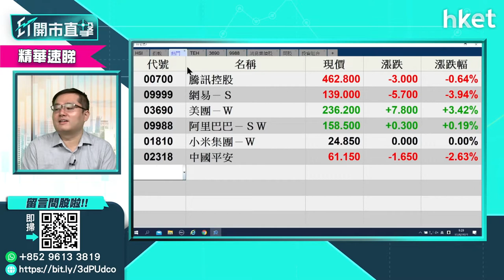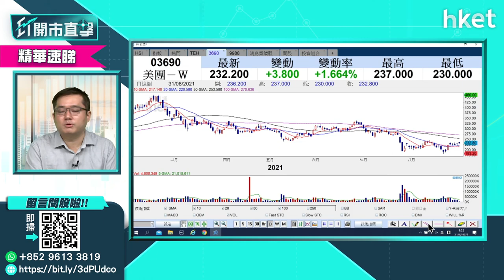【ET開市直擊】（精華）美團3690股價逆市向好 股價前景點睇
美團（03690）股價今早造好，逆市升逾2%，高見237元。美團次季業績收入及虧損程度均好過市場預期，惟董事長兼首席執行官王興指出，集團因應各項監管而調整業務運作，承認此舉短期內或對生意有「潛在衝擊」（Potential Impact）。美團股價前景點睇？立即點擊收看／收聽。

Time code

00:00 - 港股今日焦點　內地監管仍受關注
01:17 - 美股市況速覽　標指納指再創新高
03:12 - 美股見頂未？「美股專家」馮宏遠分析
09:23 - 港股上日市況速報＋北水盤路
10:27 - 中央嚴管未成年人打機　縢訊（00700）又中箭
13:58 - 科技指數反彈又回吐　支持位在哪？
16:07 - 港股開市前市況速覽
17:39 - ET個股推介：中石油（00857）
18:48 - 美團（03690）業績解讀　股價前景點睇
23:48 - 阿里巴巴（09988）美股買賣活躍有何啟示
31:46 - 業績股股價開市表現：恒大汽車（00708）、中遠海控（01919）、（01772）、東岳（00189）、信利國際（00732）
33:42 - 美股分析：福特汽車（F.US）股價前景
35:37 - 美股分析：蘋果（APPL.US）股價前景
38:09 - 美股分析：台積電（TSM.US）股價前景
39:50 - 美國塞船嚴重運費走勢如何？航運股續有景？
44:23 - 美股分析：麥克莫蘭銅金公司（FCX.US）股價前景
46:24 - 納指尚有多少水位上　ETF推介：QQQ.US
47:30 - 美股有機會見頂？債券ETF怎部署？TLT.US
48:50 - 港股分析：阿里巴巴（09988）可部署買入嗎？
50:25 - 港股分析：信義玻璃（00868）股價前景分析
52:02 - 港股分析：太平洋航運（02343）破頂後可再上？
53:35 - 港股分析：國壽（02628）有機會重返16元？
55:20 - 港股分析：藥明生物（02269）股價前景如何？
57:40 - MPF持倉比例　美股vs港股怎配置？
58:50 - 美國經濟有機會爆煲嗎？
01:01:05  -美股分析：西維斯健康（CVS.US）股價前景
01:02:30 - 港股開市後市況速報
01:04:40- 財經日誌提提你